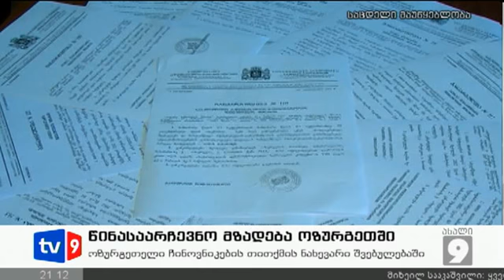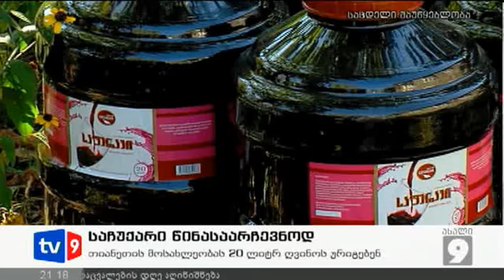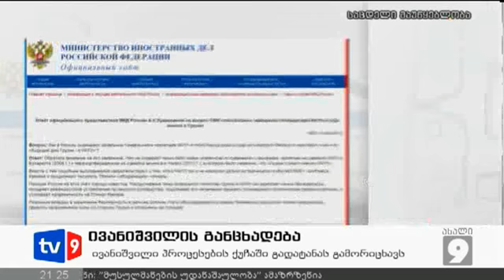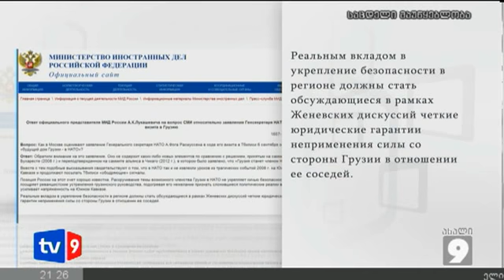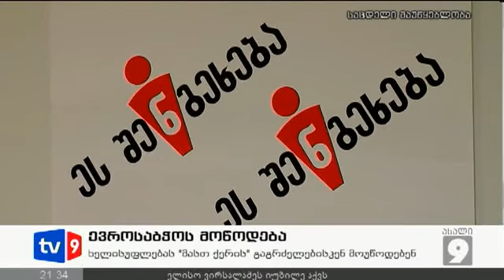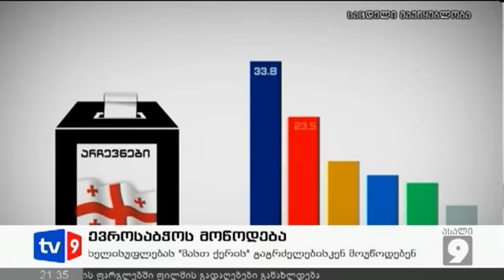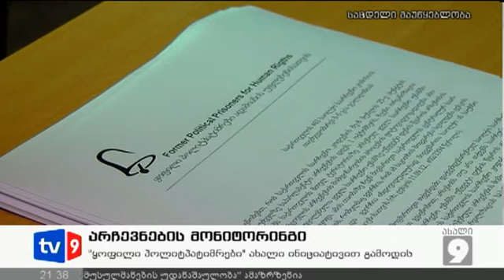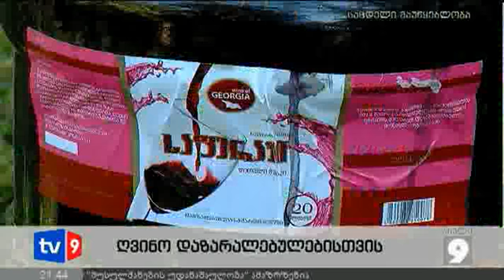ახალი 9 | 13.09.12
"ლოპოტის ხეობაში ლიკვიდირებული შეირაღებული პირების შეკრებასა და მომზადებაში საქართველოს ხელისუფლება მონაწილეობდა" - ამის შესახებ „მეცხრე არხს" რადიო „ეხო კავკაზას" მთავარი რედაქტორი ანდრეი ბაბიცკი ეუბნება. მე-9 არხთან ექსკლუზიურ ინტერვიუში ბაბიცკი ამბობს, რომ საქართველოს ხელისუფლებასთან ერთად ახალგაზრდა ჩეჩნების დაღესტანში გადაყვანის პროცესში დოკუ უმაროვის ძმა, ახმედ უმაროვი და ახმედ ჩატაევი, იგივე ცალხელა ახმედი მონაწილეობდნენ.
პოლიცია მმართველი პარტიის ყრილობაზე. კანონის დამცველები, რომლებიც კანონს არღვევენ. შინაგან საქმეთა სამინისტროს სამოქალაქო ფორმაში ჩაცმული თანამშრომლები 8 სექტემბერს თელავში ნაციონალების შეკრებას ესწრებოდნენ.
თიანეთის რაიონში სტიქიით დაზარალებულებს კომპენსაციის სახით ღვინოს ურიგებენ. ადგილობრივი მოსახლეობა მე-9 არხთან ინტერვიუში ამბობს რომ წინასაარჩევნოდ ძღვენი მათთან ნაციონალურ მოძრაობისა და ქრისტიან დემოკრატების აქტივისტებს მიაქვთ.
ადმინისტრაციული რესურსის გამოყენების კიდევ ერთი ფაქტი. ამჯერად კანონის დაცვით. რატომ გადის საჯარო მოსამსახურეთა უმეტესობა არჩევნების წინ შვებულებაში? მარტო ოზურგეთში დასვენების დღეები აქვს აღებული ადმინისტრაციულ თანამდებობაზე მომუშავეთა დაახლოებით ნახევარს.